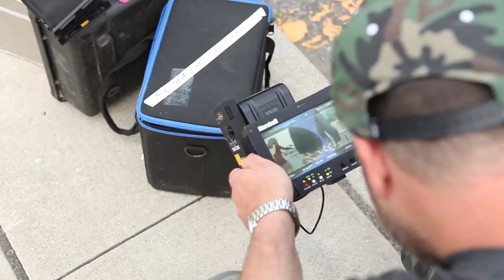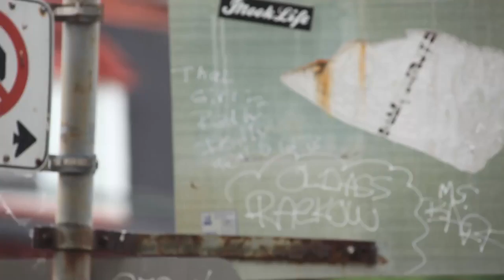Livy Jeanne We are the Young Teaser HD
Hung out with Livy and 235 Films on set for her latest music video 'We Are The Young'. Here's a behind the scene look into what went down.